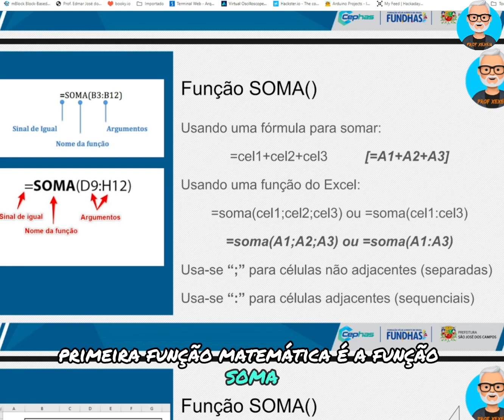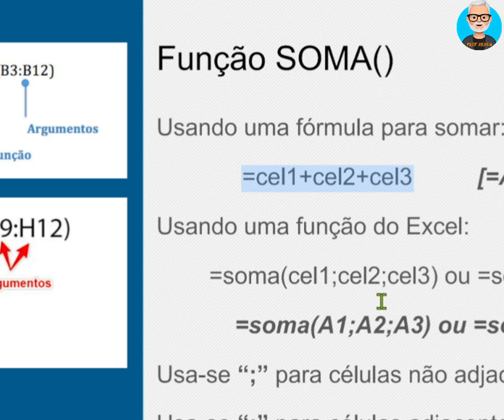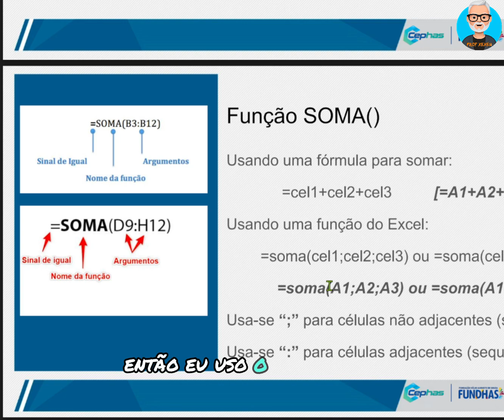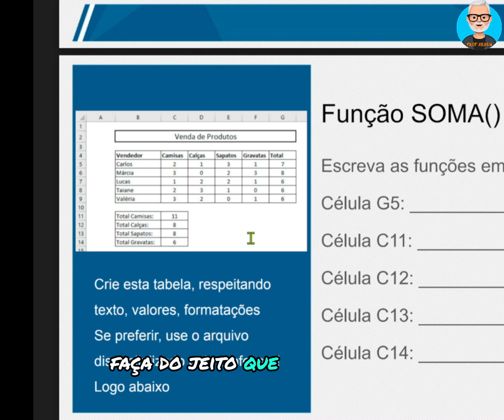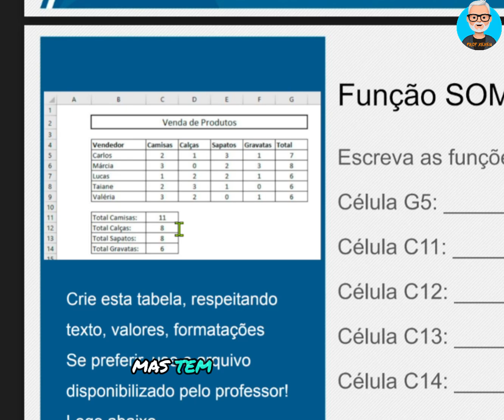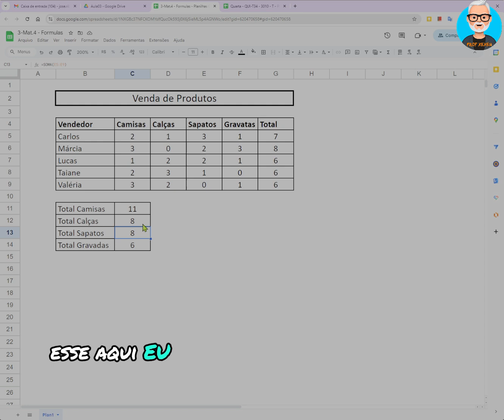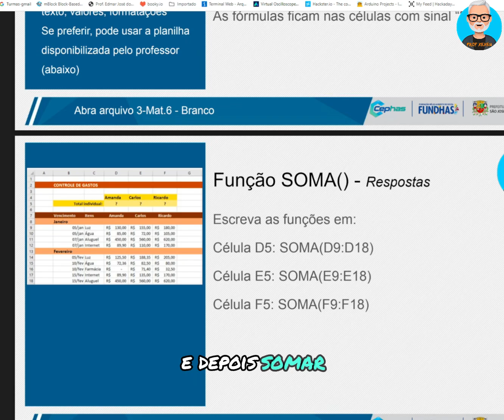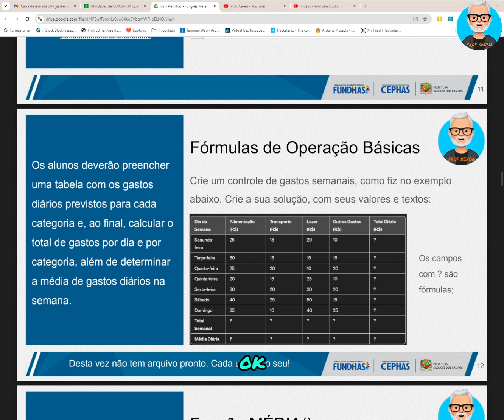C3 - Planilhas: Funções Matemáticas(1)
Vídeo com explicação das Funções Matemáticas, Parte 1, no uso em planilhas eletrônicas (C3), das aulas do Prof. Xexeu, do CEPHAS. Este vídeo é parte da aula explicada presencialmente. Função: SOMA()